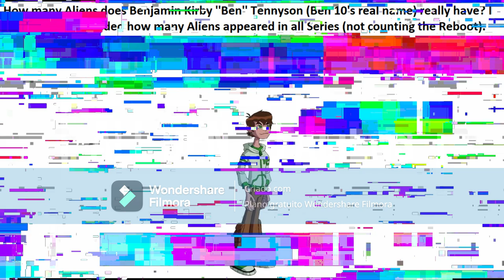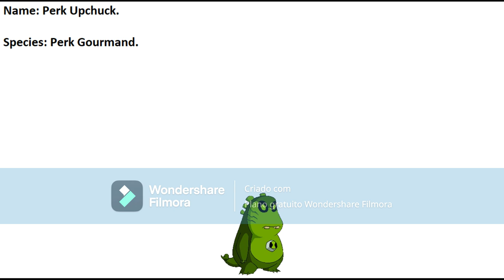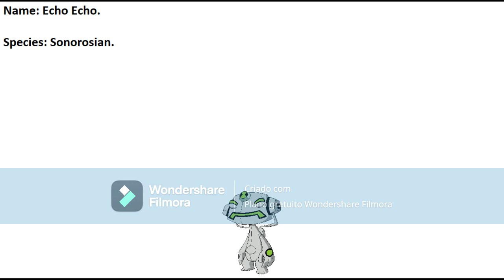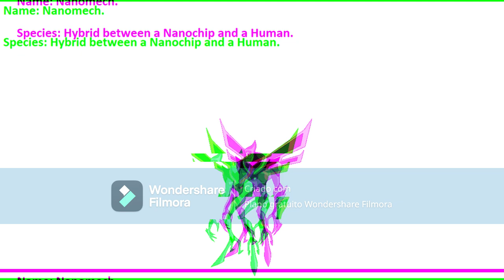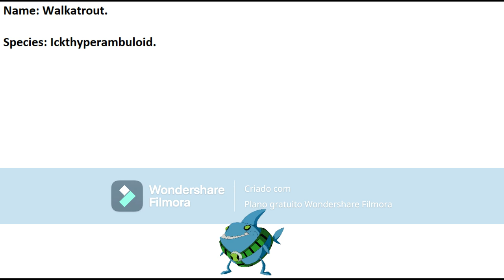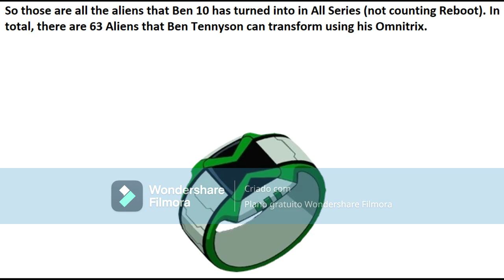All Ben 10 Aliens and Transformations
Criado com o Wondershare Filmora. These are all the Aliens that Ben 10 (Benjamin Kirby Tennyson) can transform into using his Omnitrix in the Four Original Cartoon Series (Classic/Original Series/OG, Alien Force, Ultimate Alien/UAF and Omniverse/OV):
Heatblast
Wildmutt
Diamondhead
XLR8
Grey Matter
Four Arms
Stinkfly
Ripjaws
Upgrade
Ghostfreak
Cannonbolt
Wildvine
Spitter
Buzzshock
Arctiguana
Blitzwolfer
Snare-oh
Frankenstrike
Perk Upchuck
Murk Upchuck
Ditto
Way Big
Eye Guy
Swampfire
Echo Echo
Humungousaur
Jetray
Big Chill (But Skinny)
Chromastone
Brainstorm
Goop
Spidermonkey
Alien X
Lodestar
Nanomech
Rath
Water Hazard
Ampfibian
Armodrillo
Terraspin
NRG
Fasttrack (Glasses/Sunglasses)
Clockwork
Chamalien
Shocksquatch
Eatle
Juryrigg
Feedback
Bloxx
Gravattack
Crashhopper
Ball Weevil
Walkatrout
Pesky Dust
Mole-Stache
The Worst
Kickin Hawk
Toepick
Astrodactyl
Bullfrag
Atomix
Gutrot
Whampire.

The Image of Big Chill is a Fanart.